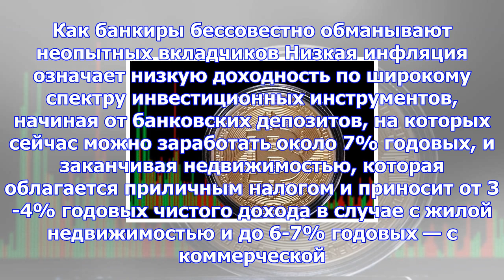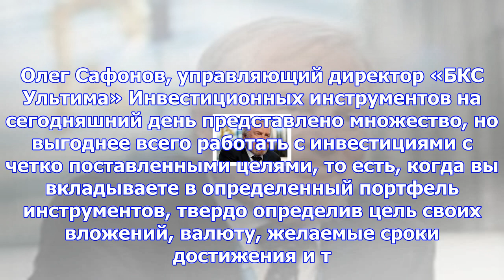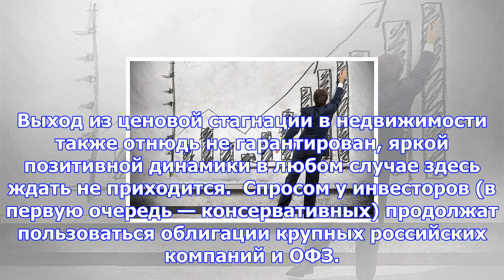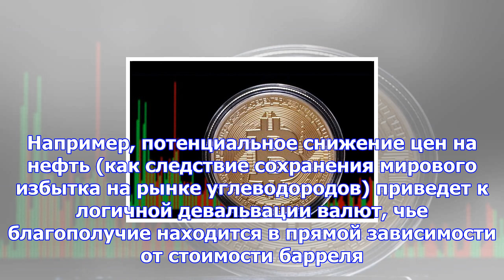Во что вкладывать деньги в 2018 году? советы экспертов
Под конец года многие получают тринадцатые зарплаты, премии, денежные подарки, в конце концов. И тра...